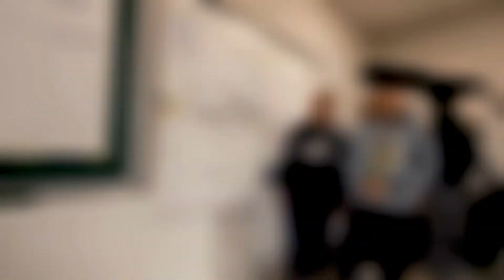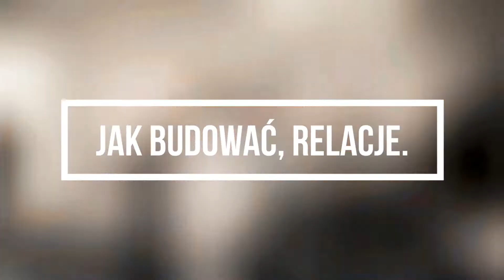Akademia dialogu w szkole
Akademia Dialogu to cykl warsztatów realizowanych przez parę trenerską w osobach: psycholożki  i facylitatorki dialogu skierowanych do uczniów. Celem zajęć był rozwój kompetencji osobistych i społecznych w zakresie: komunikacji interpersonalnej i dialogowania w środowisku rodzinnym, szkoły oraz tzw. „podwórka”.
Warsztaty obejmowały następujące zagadnienia tematyczne:
- efektywna i nieefektywna komunikacja interpersonalna, wprowadzenie i przykłady z życia (dom – podwórko – szkoła),
- komunikacja niewerbalna, wprowadzenie i praktyczne ćwiczenia,
- bariery i błędy komunikacyjne,
- aktywne słuchania, wprowadzenie i praktyczne ćwiczenia,
- komunikat „ja w wypowiedzi”, wprowadzenie i praktyczne ćwiczenia.
Zadanie jest finansowane ze środków otrzymanych z NIW-CRSO, w ramach Programu Rozwoju Organizacji Obywatelskich na lata 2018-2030